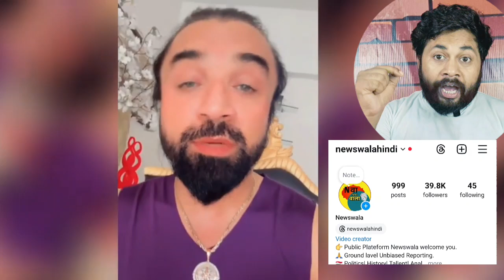Azaz Khan ने arman malik को दे दी धमकी!